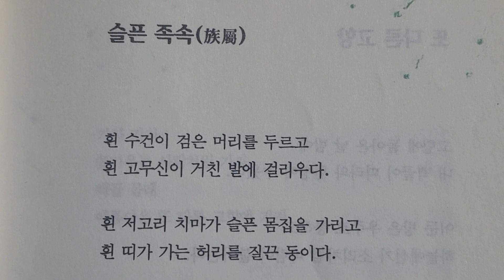슬픈 족속(族屬) ㅡ 시